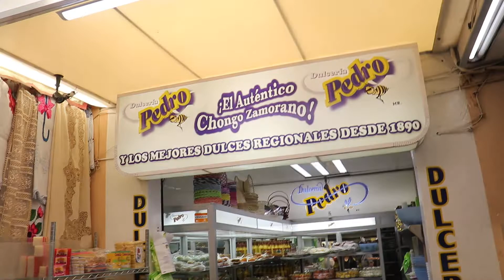Si vienes a Zamora y no comes chongos, entonces no conoces Zamora, Cotidiano399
Si vienes a Zamora y no comes chongos, entonces no conoces Zamora, Cotidiano399. Aquí se muestran los ricos chongos zamoranos de la Dulcería Pedro del Mercado de los Dulces en la ciudad de Zamora de Hidalgo, Michoacán. La cultura y dulces tradiciones se comparten. Una tradición orgullosamente zamorana.
Aprovecho la oportunidad para expresarles las más sinceras gracias por el apoyo brindado a mi canal, así como también agradeceré sus buenos comentarios y sugerencias que ayuden a promover los valores que fortalezcan la cultura popular. Respetuosamente: Cotidiano399 en el YouTube; Nano Cotidiano en el Facebook.
Un afectuoso saludo para todos. Gracias por seguir mi canal.

Síganme en:
Nano Cotidiano